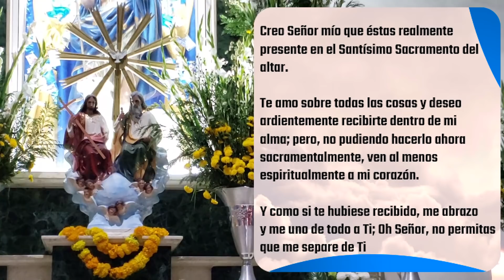MISA DE HOY sábado 31 de octubre 2020 - Padre Arturo Cornejo